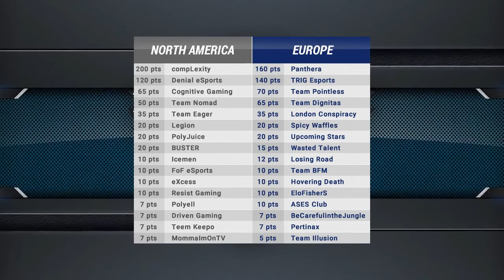Récapitulatif eSport Smite pour les Qualifications à la Smite Pro League Eu et Na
On revoit ensemble les deux premières semaines de qualfications pour la Smite Pro League nord-américaine et européenne. J'explique ensuite comment va se dérouler le 3ème weekend de compétition. N'hésitez pas à poser des questions en commentaire si vous en avez.